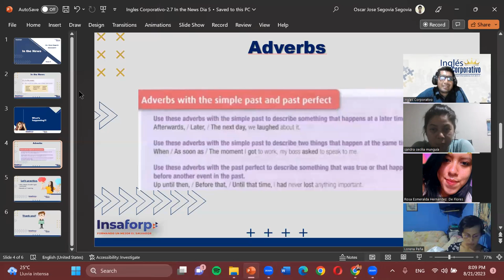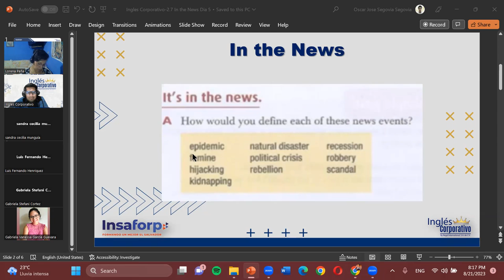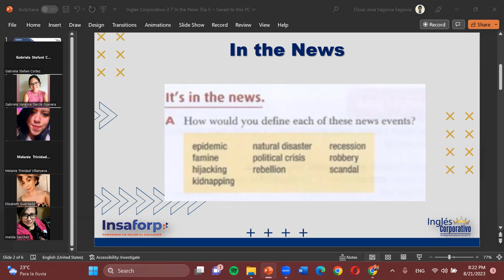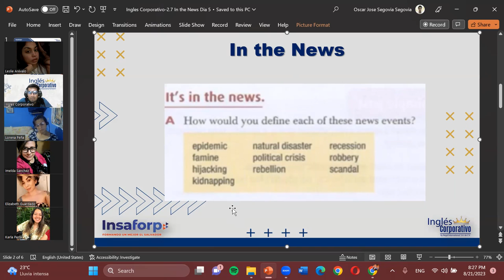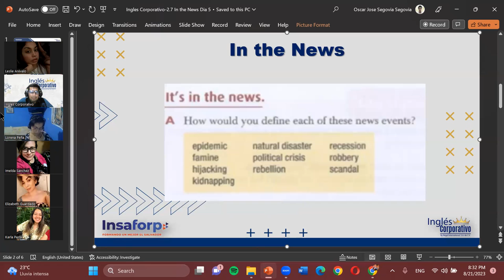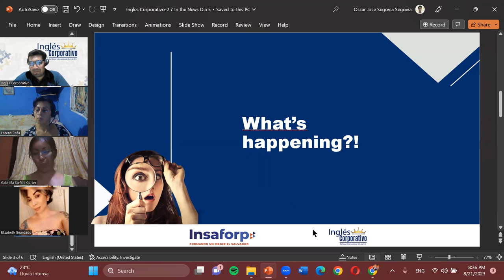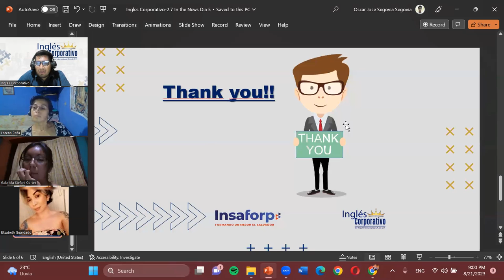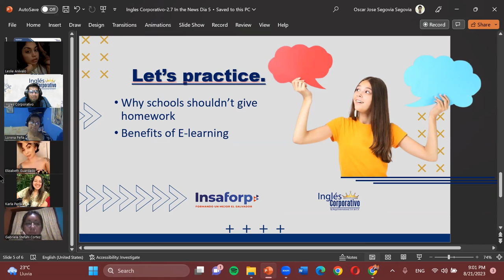Session05-08-21-A2-01-8-9-PM-08-23-Segovia-As in the News